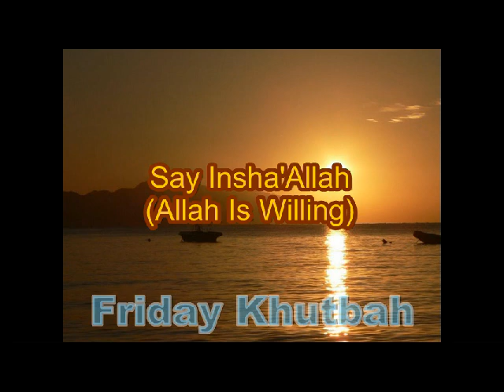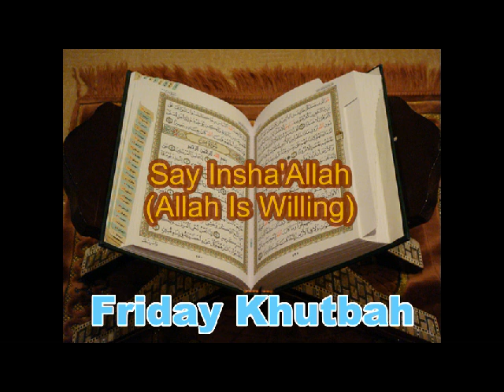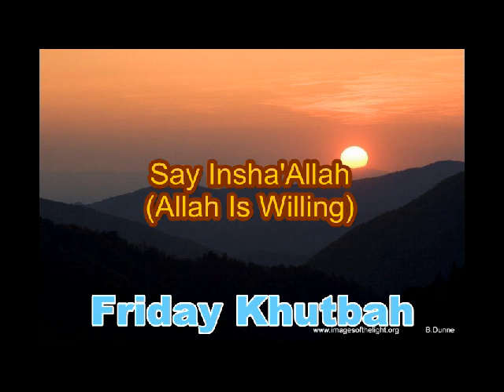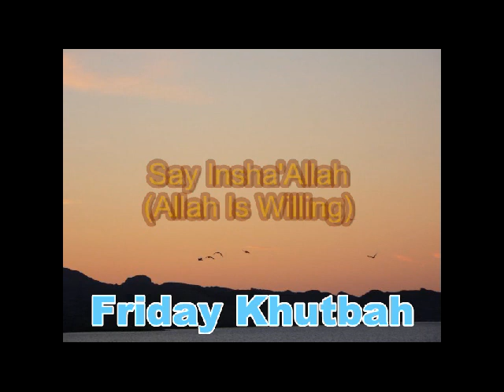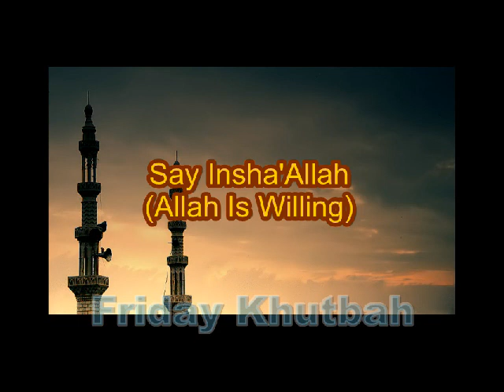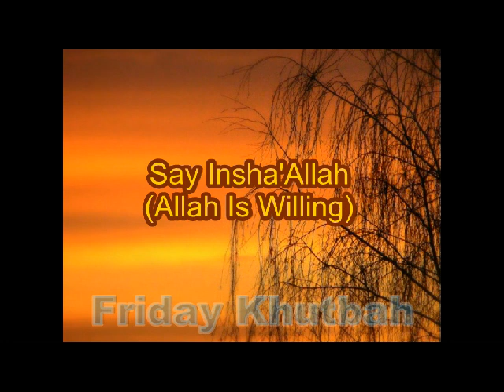Say Insha'Allah (If Allah Wills)